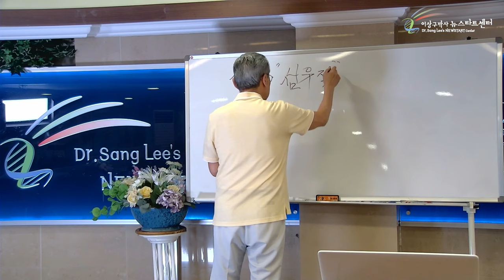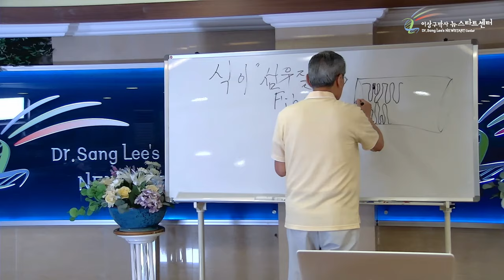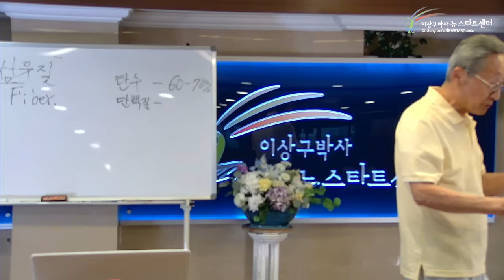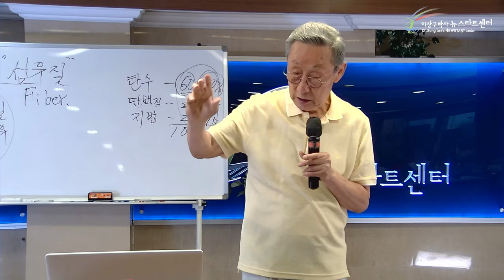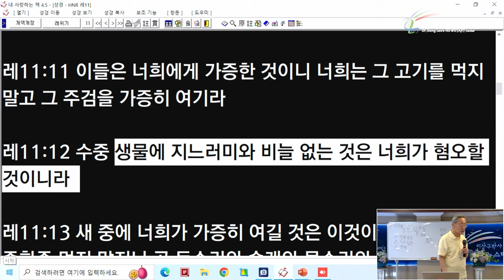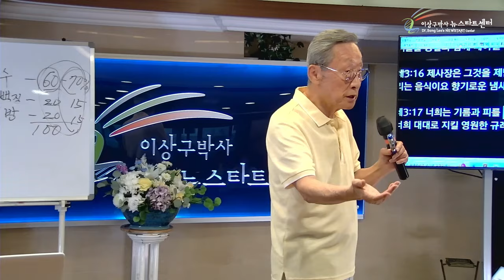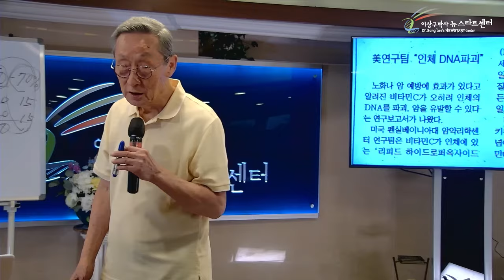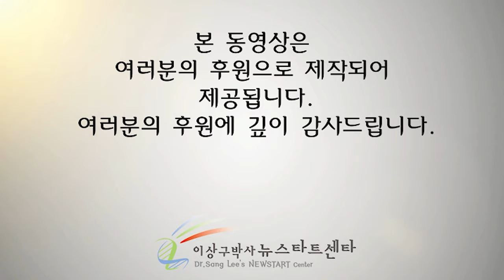[뉴스타트 건강강의] 건강한 식생활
⏱️ 타임라인⏱️

00:00:00 건강한 식생활

00:03:00 산화방지물질

00:08:00 식이섬유의 중요성

00:23:20  영양소는 균형이 중요하다.